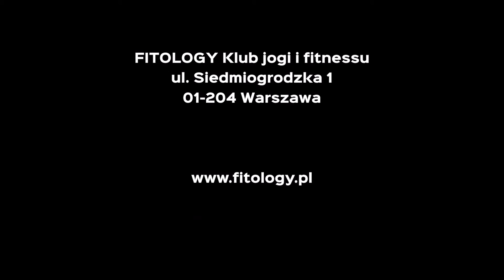Aerial joga - FITOLOGY - Air Yoga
Aerial joga to nowy sposób praktykowania tradycyjnej jogi. Przy użyciu delikatnych tkanin podwieszonych pod sufitem, wisząc kilka centymetrów nad ziemią, wykorzystując ciężar własnego ciała, możesz doświadczyć zarówno tradycyjnych i nowych postaw jogi.